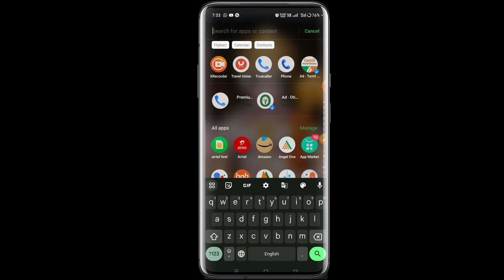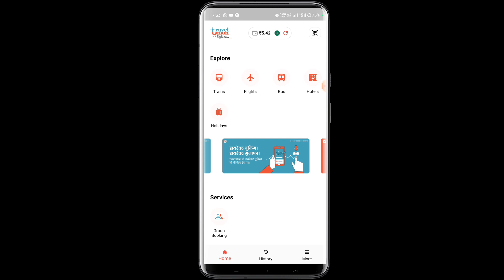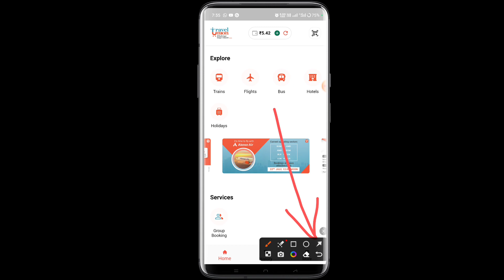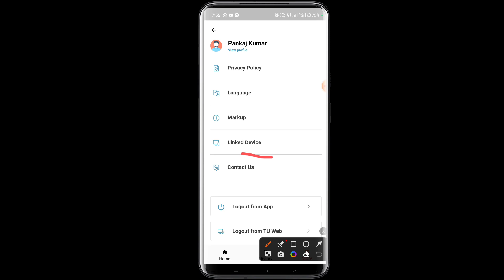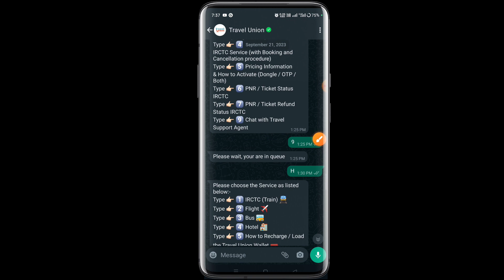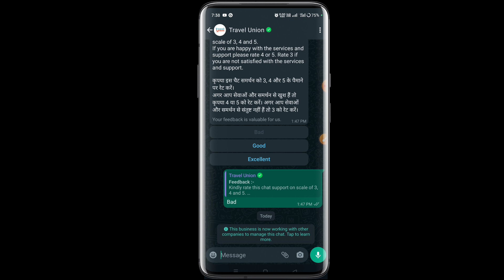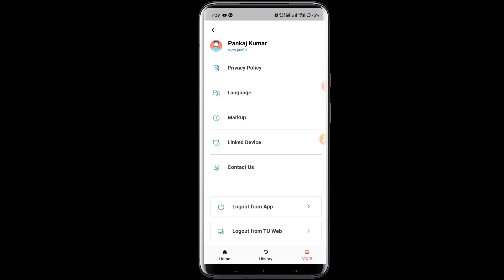पैसा कट गया लेकिन टिकट बुकिंग नही हुआ। !! IRCTC Tikat Not Booked But Payment Done !! Treval Union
Hello
friends Aaj ham es video me bataya hai ki Spice money se tikat book karte samay paise kat jaye lekin tikat book nahi ho to Paisa turant refund kaise kare complete process bataya hai

Your Query :- 👇
पैसा कट गया लेकिन टिकट बुकिंग नही हुआ।
IRCTC Tikat Not Booked But Payment Done
 Treval Union
spice money se tikat book karte samay paise kat gya lekin tikat book nahi hua refund kaise kare
treval Union se train ticket kaise kare
train ticket booking me paise kat Gaye lekin tikat book nahi hua
IRCTC Paisa refund kaise kare
IRCTC ajen I'd kaise le
Spice money train ticket book Pending payment done refund kaise kare
ticket banate samay Paisa cut Gaya lekin ticket booking nahin hua kya Karen
spice money
treval Union 2023